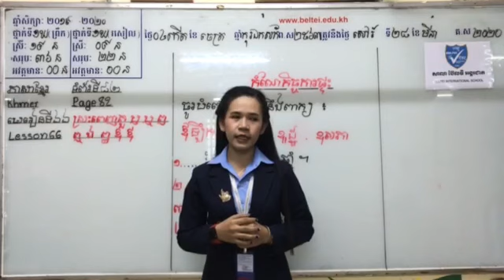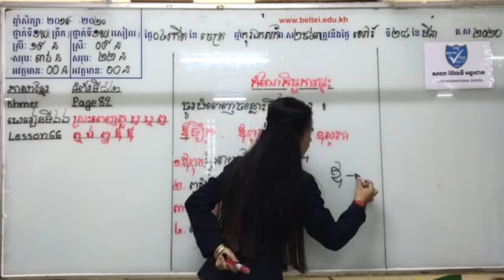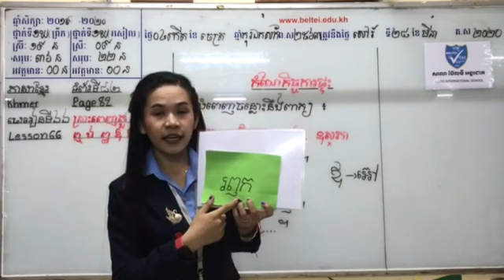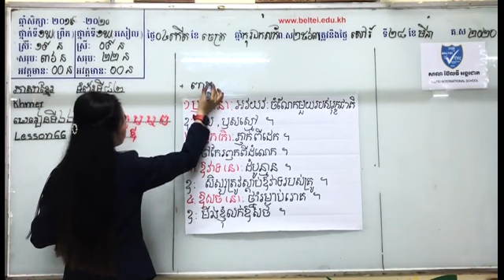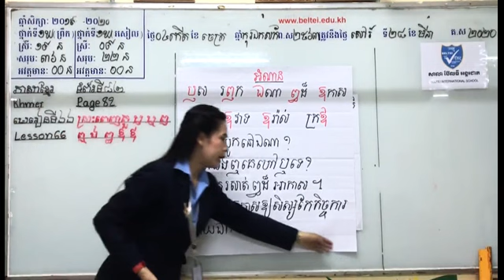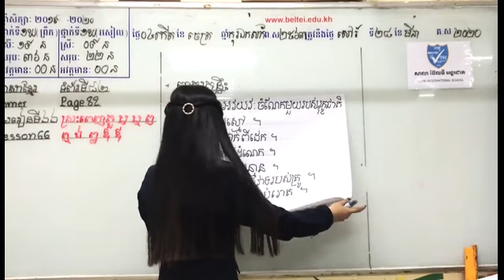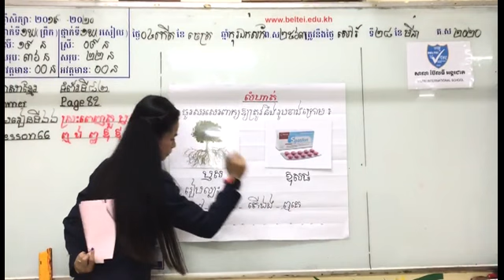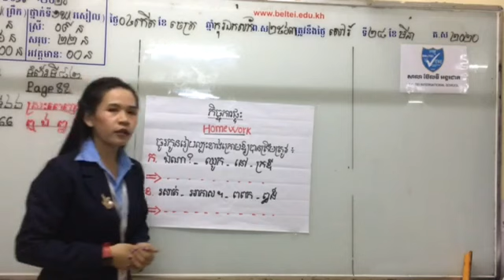05. G1 - ភាសាខ្មែរ - មេរៀនទី៦៦ ស្រះពេញតួ ឫ ឬ ឭ ឮ ឰ ឱ ឳ (BELTEI)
ថ្នាក់ទី១
មុខវិជ្ជា: ភាសាខ្មែរ
មេរៀនទី៦៦: ស្រះពេញតួ ឫ ឬ ឭ ឮ ឰ ឱ ឳ